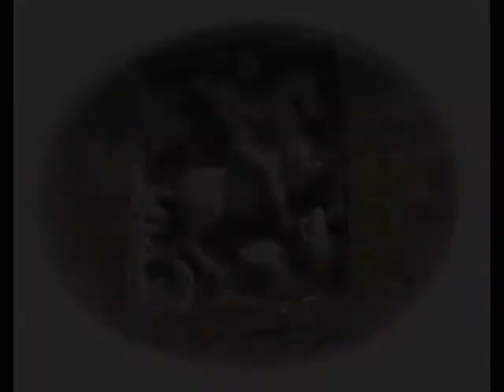Audioguide: Florence in my hearth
This is a demo of the audioguide "Florence in my heart" , Voice by Silvia Cecchini, music by Ivan Genesio